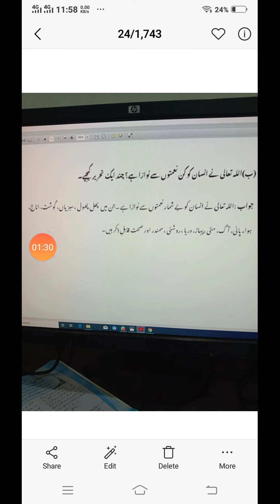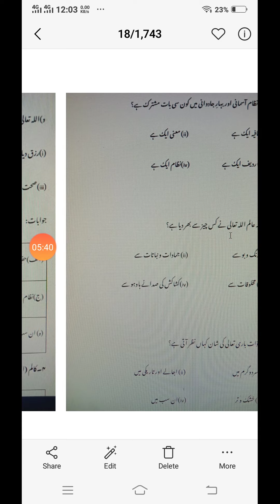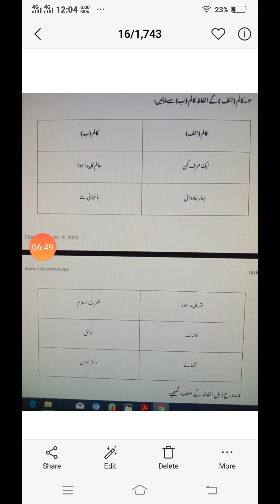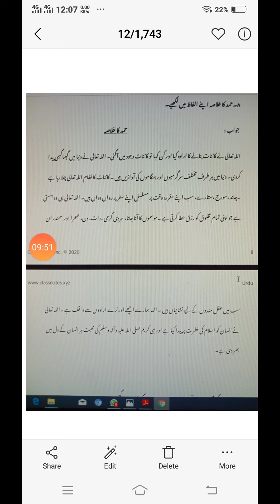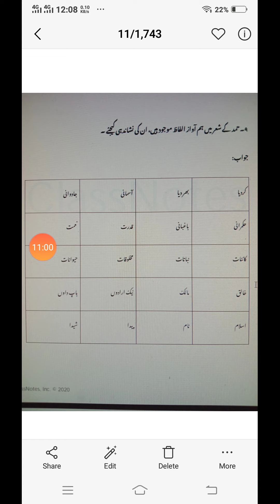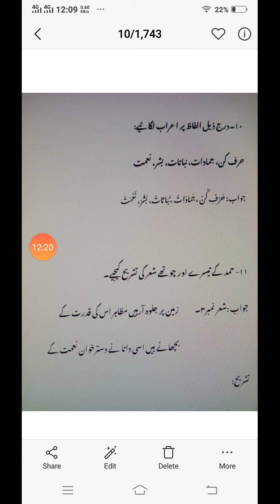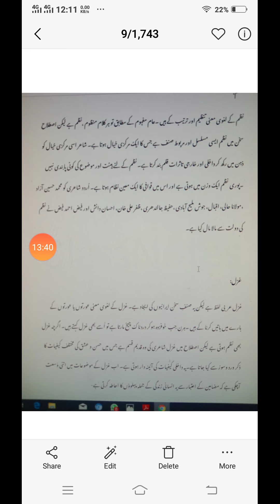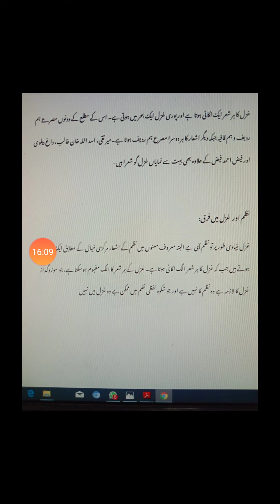Sabaq # 1 nazam Hamid Class 10th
Mashq Maqmbal